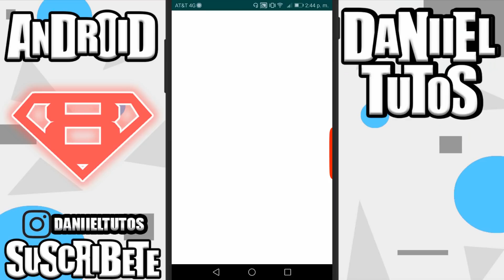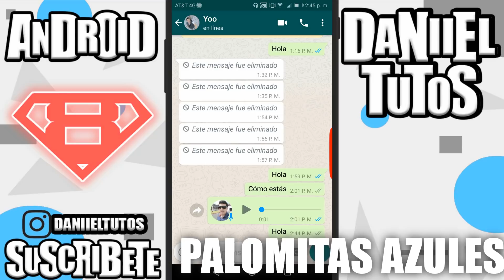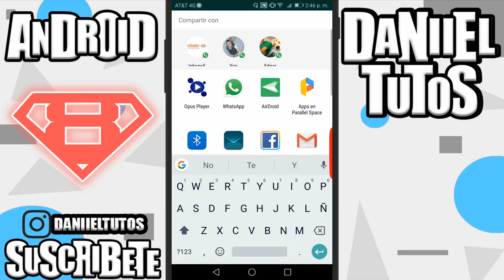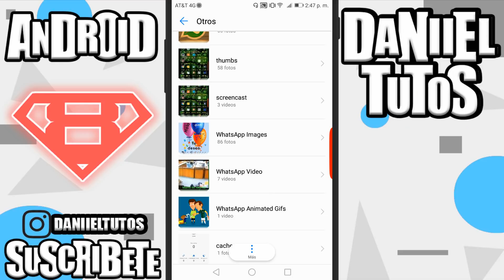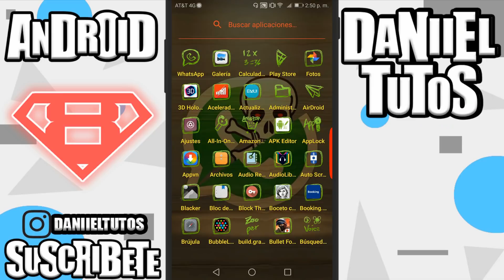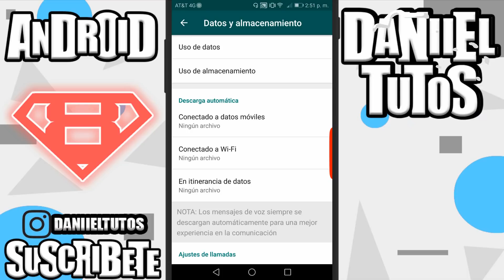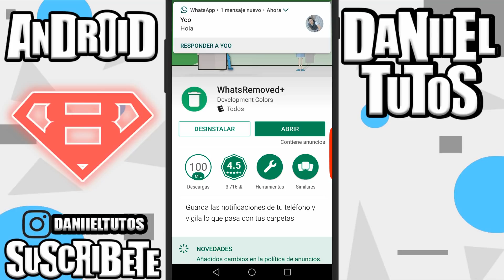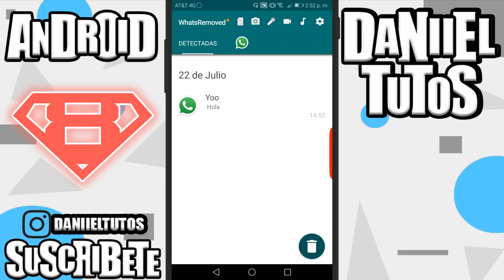5 TRUCOS PARA WHATSAPP 2018 (LOS MEJORES)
Te comparto estos 5 trucos para Whats App 2018, es una recopiación de los mejores trucos para usar en tu Whatsapp, aprende mas sobre esta gran aplicación y como explotar toda la capacidad de whats!!

ORIGINAL.